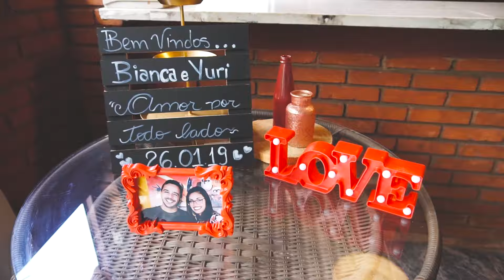Clip Bianca e Yuri